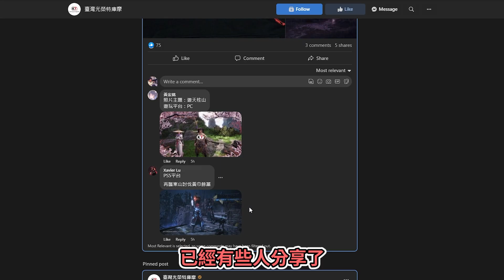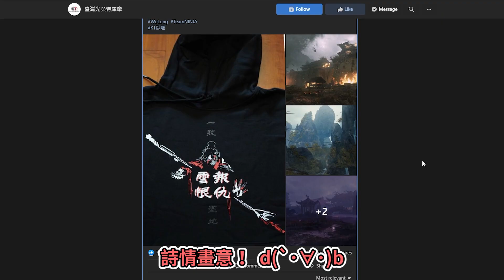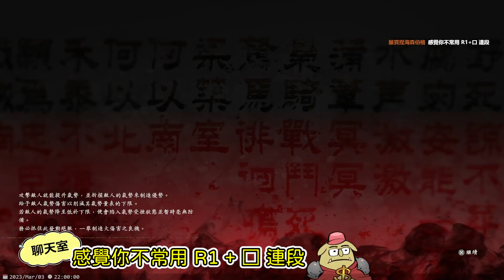《臥龍：蒼天隕落》精華 | 臥個，一敗塗地【6tan】